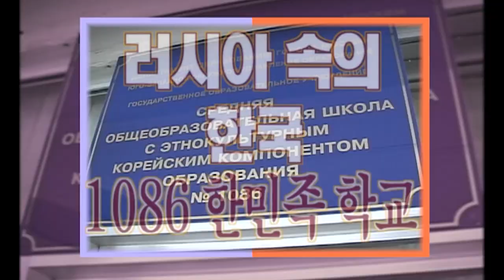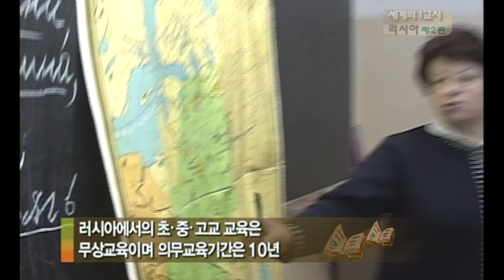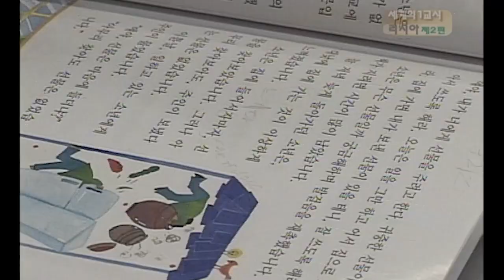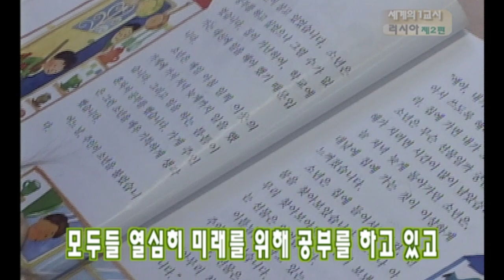탁재훈 러시아 학생들과 수다💕 탁재훈 러시아 학교 방문기 KBS 20040127 방송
체육시간에 축구실력 자랑하고⚽️
러시아에서 노래 부르는 탁재훈의 ‘Yesterday’ (비틀즈)
탁재훈 in Russia (제 1086 한민족학교)
세계의 1교시 러시아 편 / KBS 대한민국 1교시